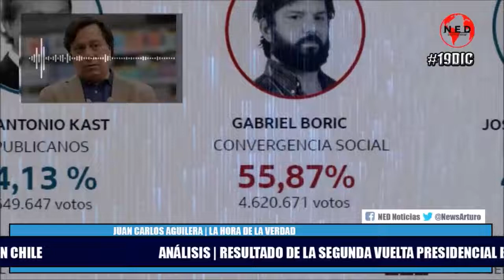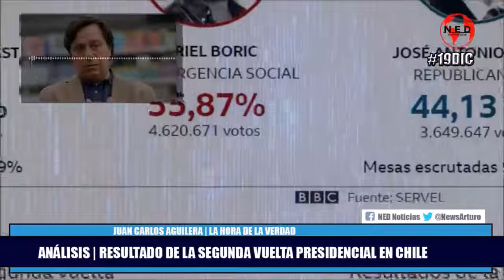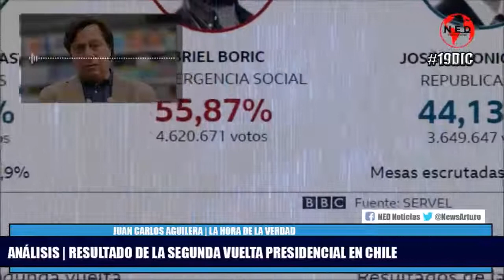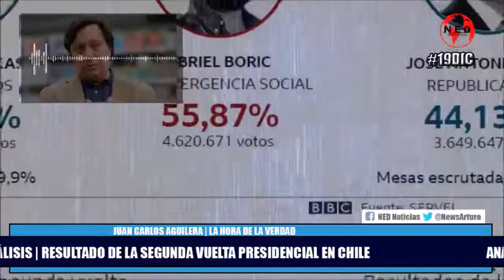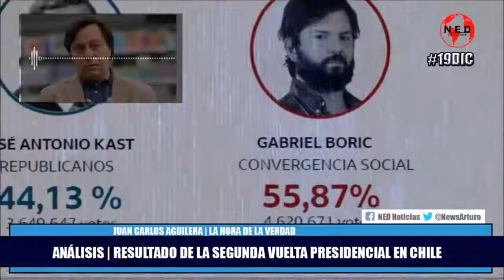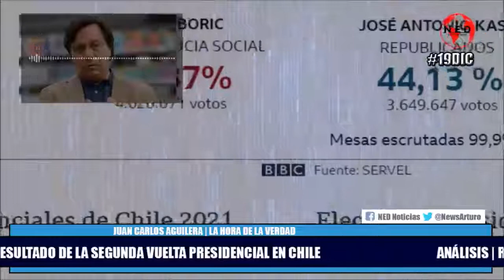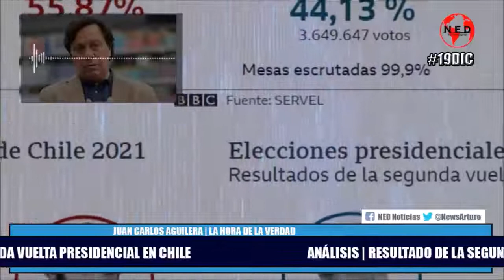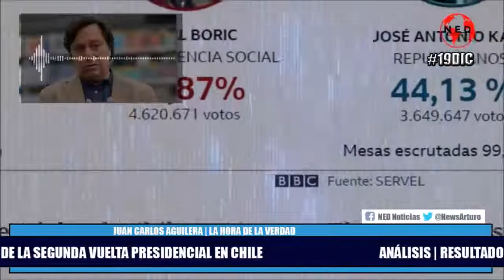ANÁLISIS RESULTADOS DE LA SEGUNDA VUELTA ELECCIONES EN CHILE || Juan Carlos Aguilera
Juan Carlos Aguilera diciembre 20 de 2021
Doctor en Filosofía, profesor universitario chileno, fundador del Club Polites
Tema: resultado de la segunda vuelta presidencial en Chile